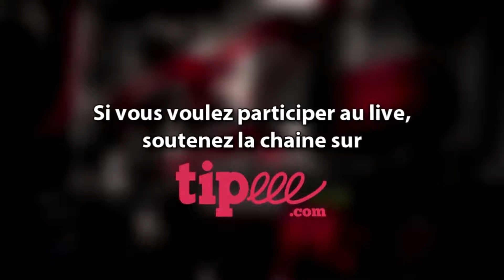Best Of TechLive - 29 Juillet 2017 - CS:GO + RETOUR D'HIRONIE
Retrouvez (Hironie), Pierre, Tom, Joris, Yannis et moi même tous les samedis soir à 21h30 pour discuter tranquillement et poser vos questions Hardware tout en jouant à Battlefield, GTA ou CS:GO :)